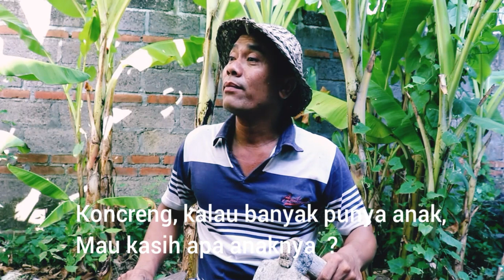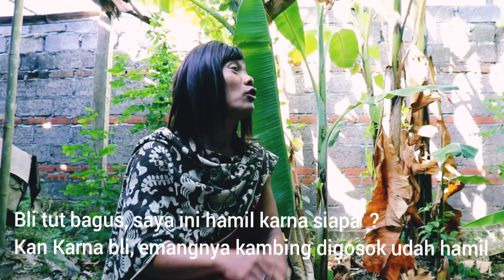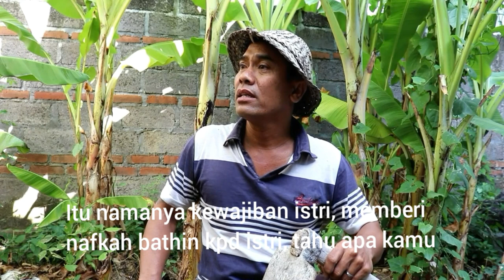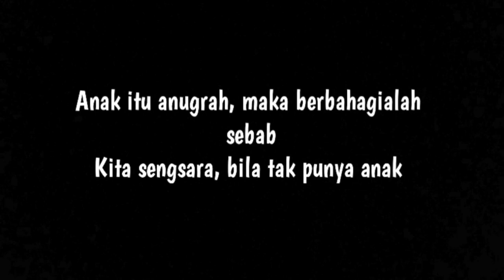SING MED MED BELING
Istri tut bradut hamil lagi, padahal anaknya sudah 5 orang, Dia minta suaminya utk nganterin ke bidan, tapi tut bradut merasa keberatan punya anak lagi, akhirnya setelah di diskusikan dgn alot akhirnya tut bradut bisa menerima nasib.